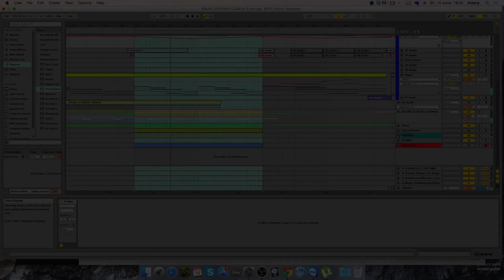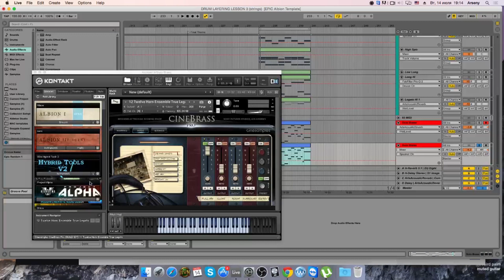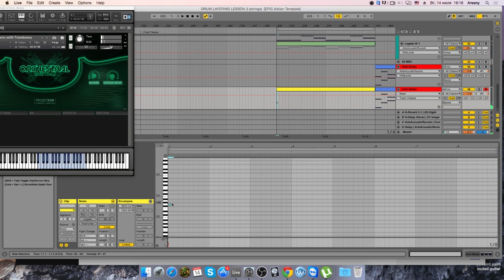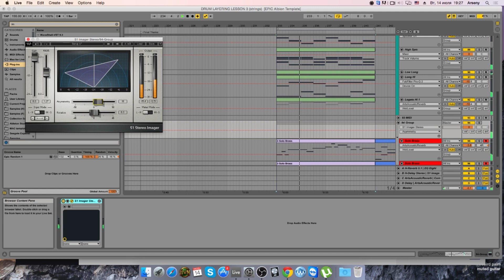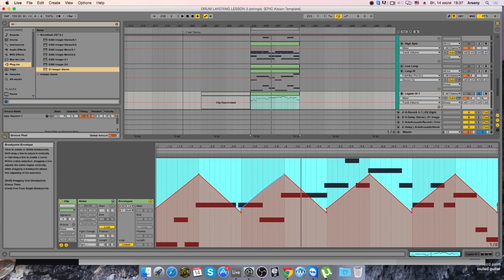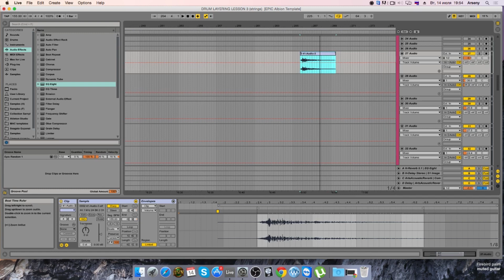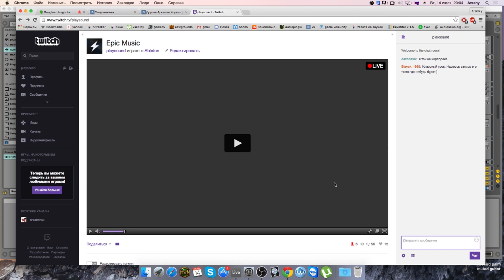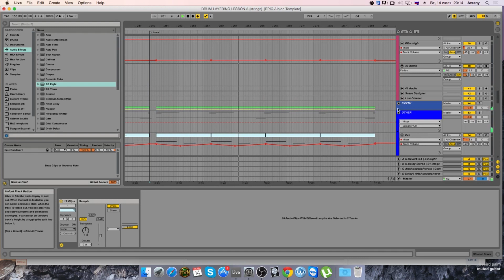[Live Stream 1] Как написать оркестровый эпик-трек